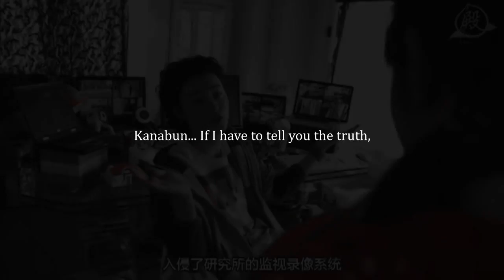okajo + kanako | all i want [why'd you leave me?]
[VIDEO AND DESCRIPTION CONTAIN BIG SPOILER]
I made this sad video about the pair "Okajo and Kanako" because I loved them so much. I still can't accept the death of Okajo, I wanted a happier ending for them, I wanted to see them seriously together, but it didn't happen. I observed the love that was growing between them and I saw it destroyed within seconds. I still cry for the last words that he dedicated to her.
So I sadly dedicate to them this video.

■ drama: clone baby
■ pairing/characters: jotaro okabe aka okajo (kento yamazaki) and kanako aoyagi aka kanabun (yahagi honoka)
■ song: kodaline - all i want
■ program: vegas pro 13
■ coloring: mine